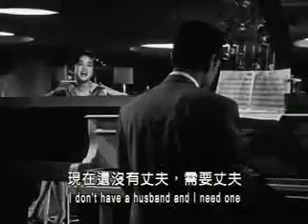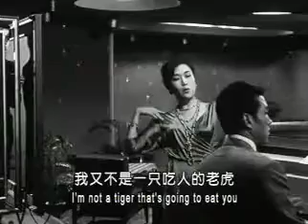风流寡妇 主题曲